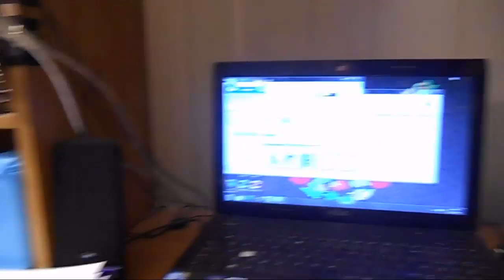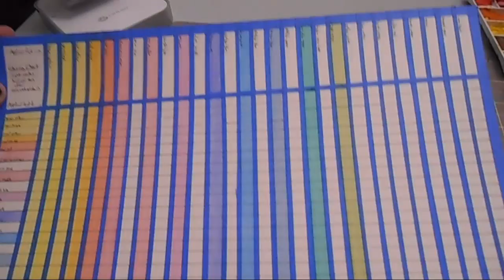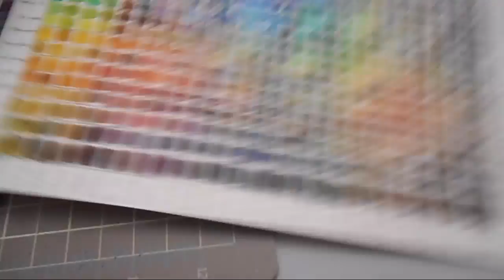BYE BYE BLUE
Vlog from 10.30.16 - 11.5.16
Other Music: